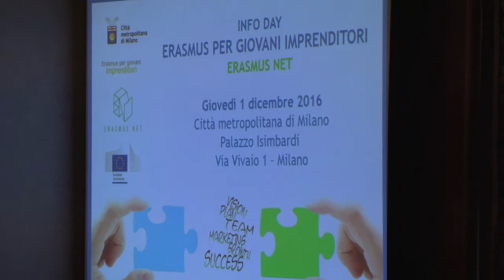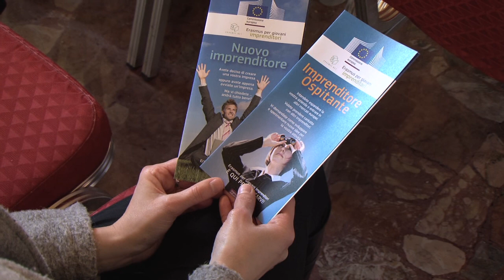Infoday di Erasmus per giovani imprenditori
L'affiancamento di un imprenditore senior ad un imprenditore giovane, la creativita' dell'uno e l'esperienza dell'altro che si arricchiscono a vicenda permettendo lo sviluppo dell'impresa anche nel nostro territorio: questo il tema del secondo Infoday del progetto "Erasmus net" iniziativa dell'Unione europea a cui ha aderito la Città metropolitana di Milano.